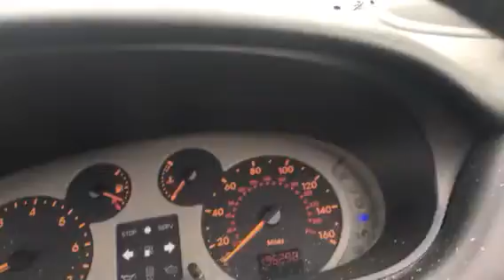T8700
Renault Scenik